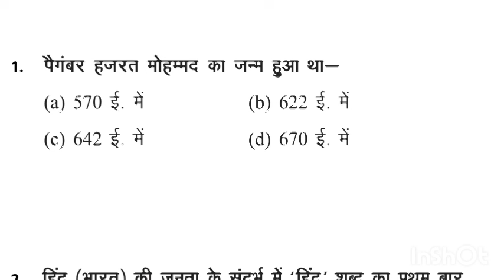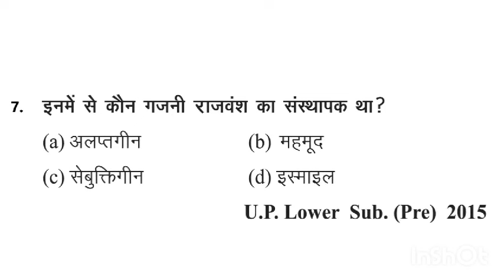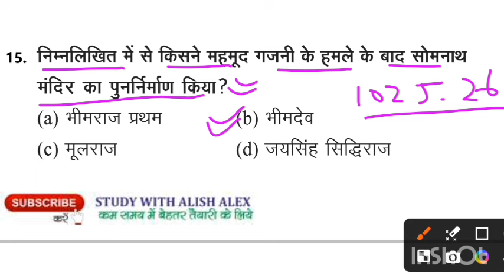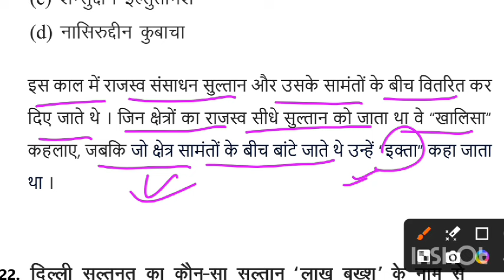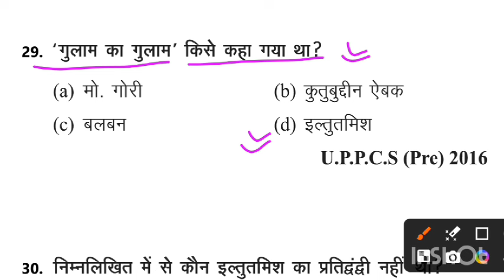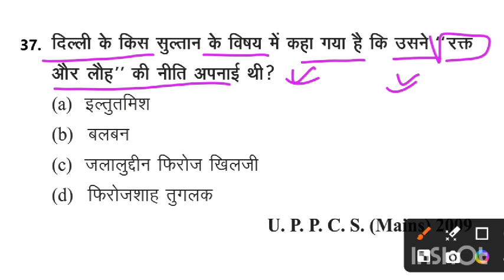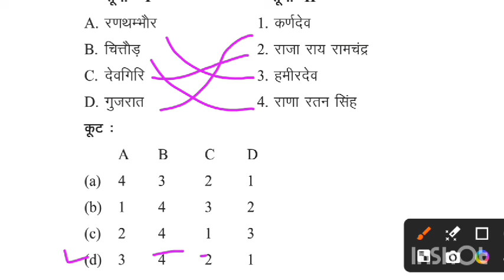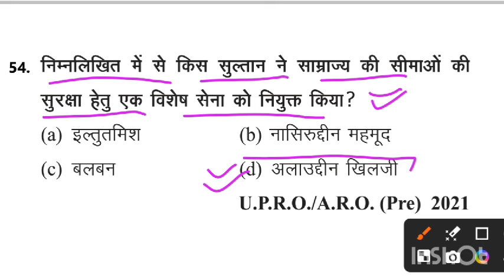मध्यकालीन भारत का इतिहास | Medieval History of India | TOP-50 | Indian Economy | UPPSC RO/ARO/APS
TOP-50 | Important Question | मध्यकालीन भारत का इतिहास | Medieval History of India | TOP-50 | Indian Economy | UPPSC RO/ARO/APS